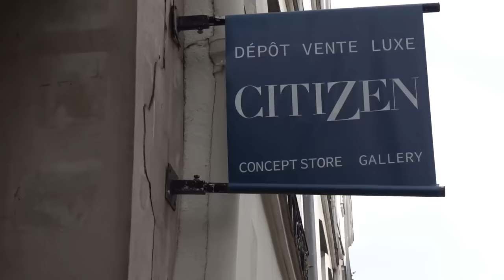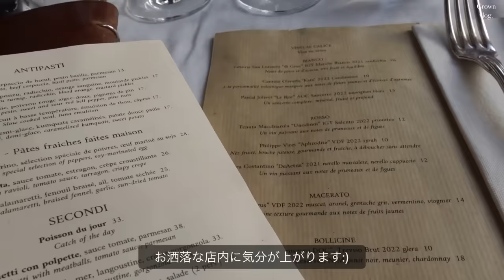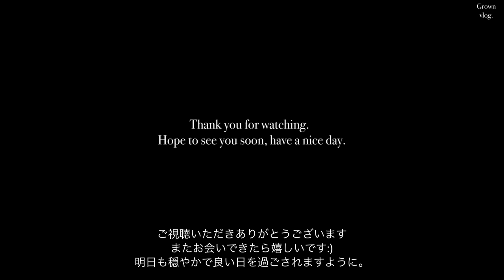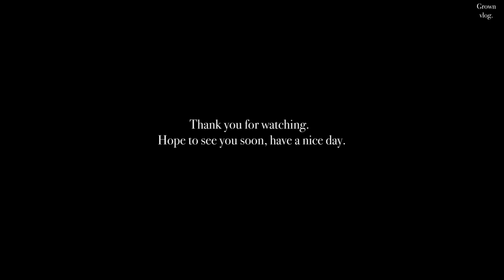パリ旅行🇫🇷"パリで人気のヴィンテージショップと雑貨屋巡り🤎" Merci |お土産 | カフェ&レストラン| vlog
今回はパリでのお買い物vlogです🛍️  人気のヴィンテージショップやインテリアショップ、予約必須の大人気のレストランなど、皆さんに紹介したいお店を沢山巡りました✨
楽しんでいただけますと幸いです✨

⚠️プレゼントキャンペーンのコメントについては終了させていただきました🙇🏻‍♂️🙇🏻‍♂️🙇🏻‍♂️

⚠️コメント受付終了日2024/7/7

【視聴者様へのプレゼントのお知らせ📢】    コメント受付終了日7/7
いつもご視聴くださっている視聴者様に感謝の気持ちを込めて...プレゼント企画を行ってみたいと思います✨
今回は応募方法の条件をクリアした方の中から７名の視聴者様に、パリのお土産をお送りさせていただきます✨(Merciのトートバッグと、ポーチはそれぞれ1名様ずつのみのプレゼントになります。それ以外にもささやかではございますがプレゼントをご用意しております)

・後日インスタグラムのストーリーにて、改めてプレゼント企画についてお知らせしますので、そのストーリーにリアクションをしてくださいますよう、よろしくお願い致します🤲🏻

ささやかではございますが受け取った方が喜んでいただけますよう、願っております💐(まずは応募してくださる方がいらっしゃると良いのですが...🙇🏻‍♂️🤭)

是非お待ちしております。

・"DU PAIN ET DES IDEE"
34 Rue Yves Toudic, 75010 Paris

・セレクトショップ "Merci"
111 Bd Beaumarchais, 75003 Paris

・"Alix D Reynis"
14 Rue Commines, 75003 Paris

・"Carboni's"
45 Rue de Poitou, 75003 Paris

・"The Frankie Shop"
14 Rue Saint-Claude, 75003 Paris

・"Louis Paris Vintage Shop"
10 Rue de Lancry, 75010 Paris

・"THANX GOD I'M A VIP"
12 Rue de Lancry, 75010 Paris

・"Méert"
16 Rue Elzevir, 75003 Paris

・"MOOR PARIS"
80 Rue de Turenne, 75003 Paris

・Vintage Shop "mamie blue"
69 Rue Marguerite de Rochechouart, 75009 Paris

・"CAFÉ VENTURA"
58 R. des Martyrs, 75009 Paris

vlog『パリジェンヌに大人気のPOLENEでお買い物🤎』 購入品の紹介| フランス発人気ベーカリー |東京 Vlog

フィンランド旅行『一瞬で好きになる美しい街と素敵なカフェ』🇫🇮海岸のマルシェ| ヘルシンキ空港 | 北欧 vlog

Music🎵